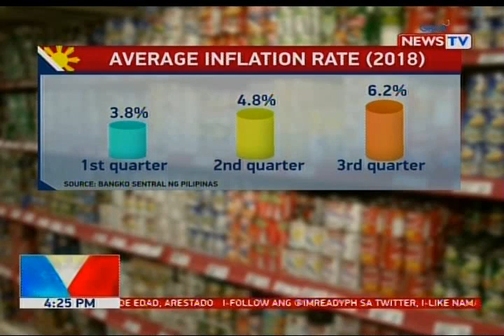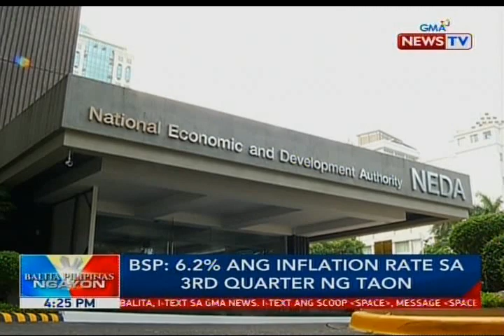BSP: 6.2% ang inflation rate sa 3rd quarter ng taon